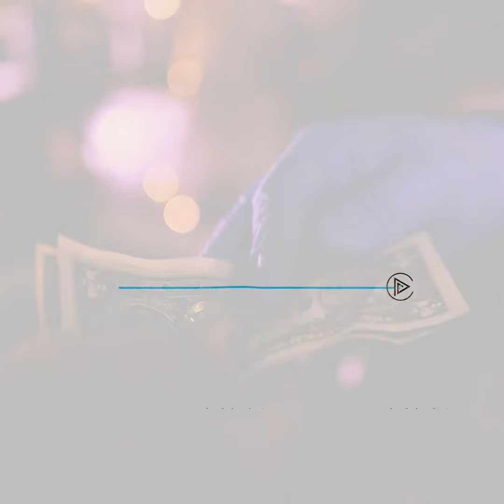القفازات الطبية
تكثف المصانع اليوم من انتاجها لتلبية الطلب العالمي عليها بعد انتشار فيروس كورونا..
كل ما يجب أن تعرفه حول القفازات الطبية في هذا الفيديو